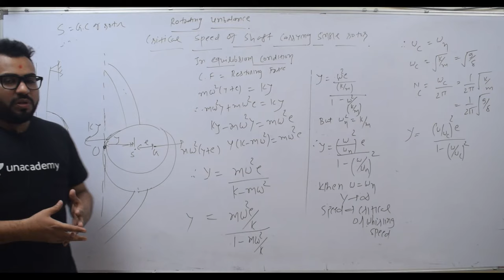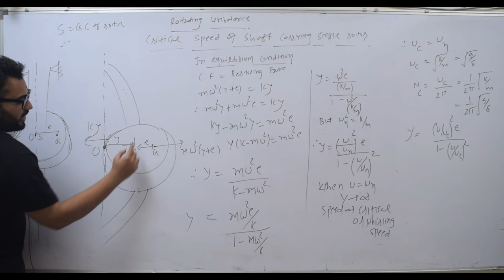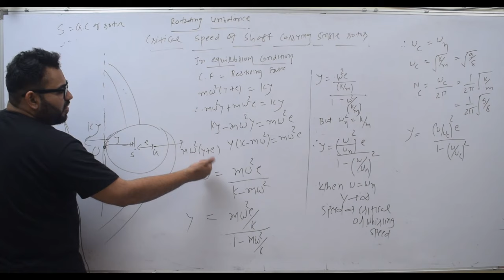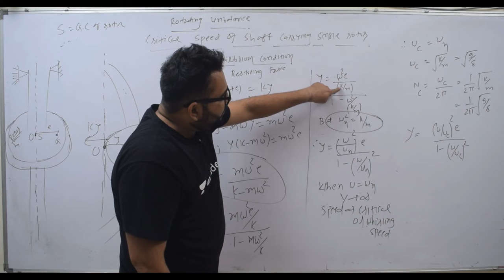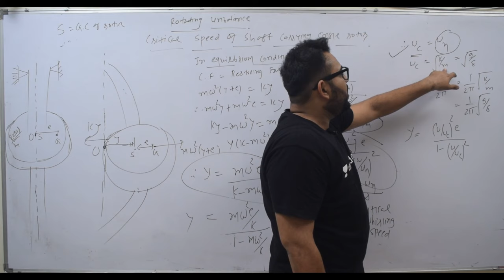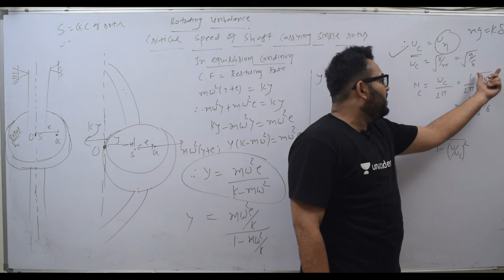DOM EP 60 CRITICAL SPEED OF SHAFT WITH SINGLE ROTOR WITHOUT DAMPING